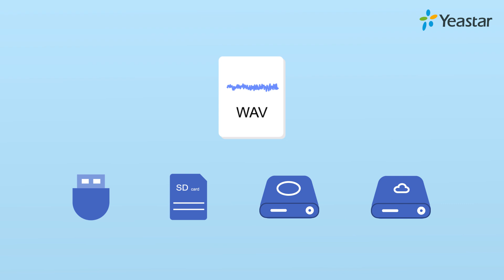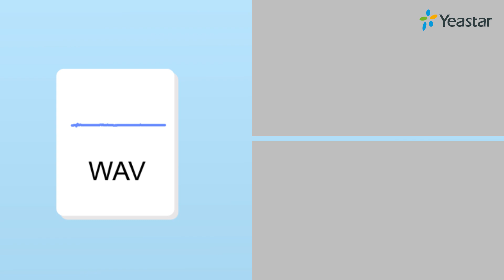VoIP Features for Dummies - Call Recording in IP PBX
Every PBX system includes the ability to record calls, which can be customized to work the way you want it to. Call recording is a FREE feature in Yeastar S-Series VoIP PBX. It supports Auto Recording and One-Touch Recording.

Auto call recording allows you to easily record internal calls, external calls and conference calls automatically, no need to rely on 3rd-party recording apps.

One-touch recording can be used for instant recording during a call. Simply dial the feature code on extension keypad and activate the recording feature on Yeastar S-Series PBX. The default feature code is *1, to start or stop call recording.

Call recording is a useful feature for many businesses, whether it’s for regulatory reasons, training and quality control, or another purpose fitting business needs. For example, if you are training a new sales team, sales calls recorded can become an effective teaching tool. Call recording helps you review and confirm information to reduce liabilities by counteracting disputes and fraud, comply with regulations, and enhance your sales calls.